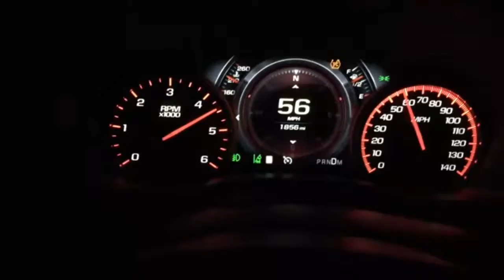DENALI HD IN ACTION!!!!!